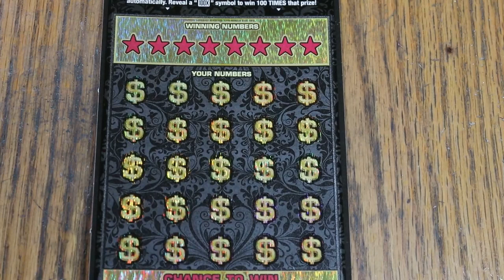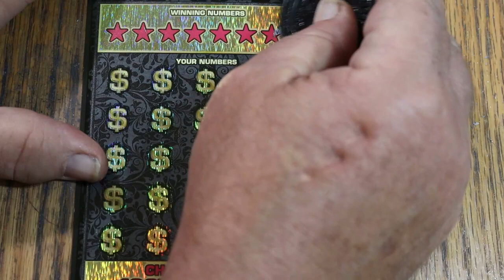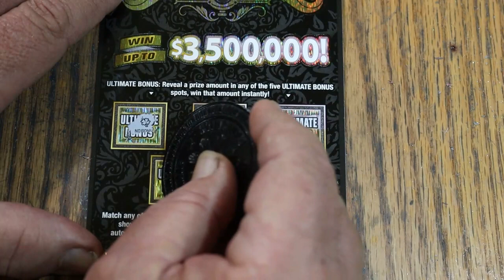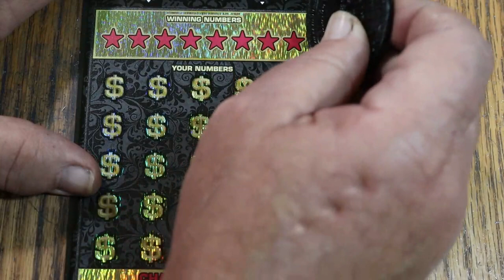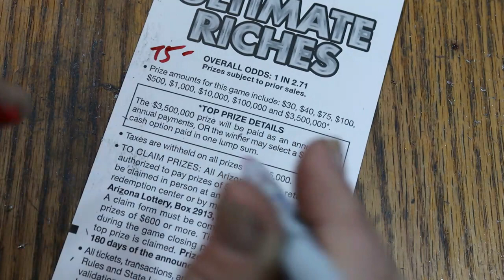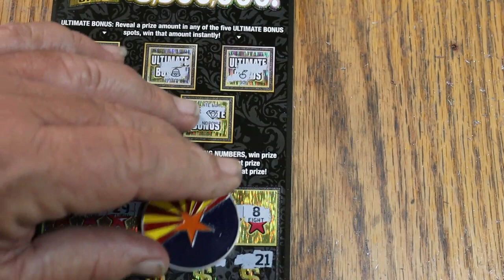💥FULLBOOK💥$30 ULTIMATE RICHES💥PART TWO💥